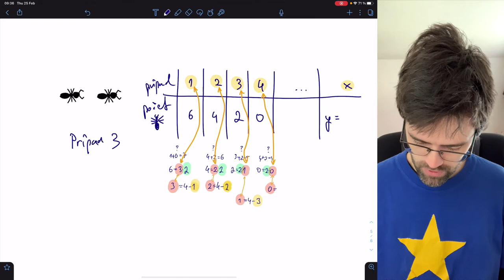Posun grafu lineárnej funkcie (4 z 7) – kedy klesá rýchlejšie